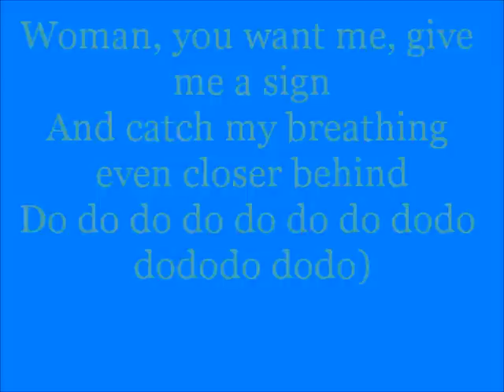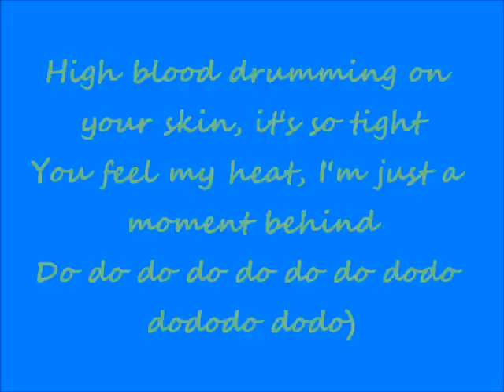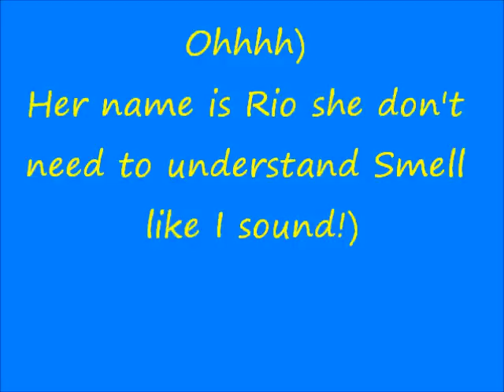Glee Hungry Like The Wolf /Rio with lyrics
Sung By Blaine Anderson And Cooper Anderson-Darren Criss And Matt Bomer
In The Episode Big Brother-Season 3 Episode 15

Hungry Like The Wolf/Rio is a mash-up of the songs Hungry Like The Wolf and Rio both originally sung by Duran Duran that is featured in Big Brother, the fifteenth episode of the third season. It is sung by Blaine Anderson and his big brother Cooper.
The song is sung in the choir room after Cooper announces that he is going to run a Master Class for Glee Club for anyone who is interested in acting and being successful in the business. Cooper tells everyone that him and Blaine were famous in their neighborhood and they sing the mash up to the Glee Club's excitement.